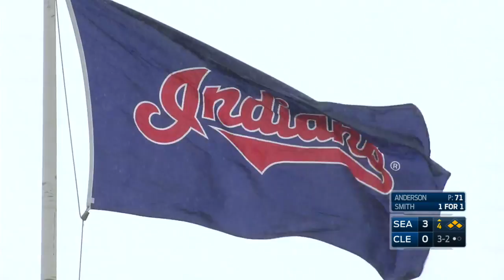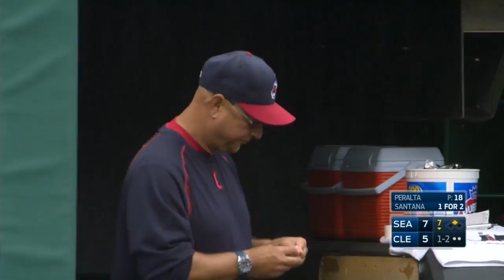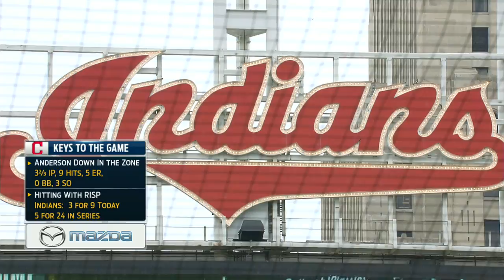SEA AT CLE - April 21, 2016